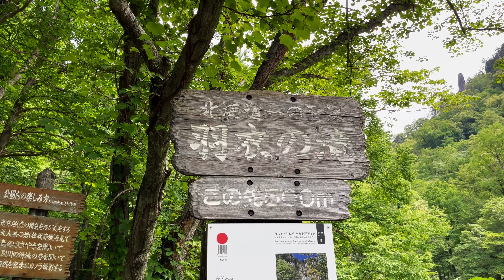【Drone】2022年、美瑛の旅【Japan】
北海道の美瑛と大雪山、十勝岳連峰の名所を撮影してきました。天気に恵まれとても美しい映像が撮れました。

美瑛は美しいパッチワークの畑とCMの撮影場所として有名な木、また四季彩の丘、青い池などの大変に美しい景観がある北海道屈指の観光地です。
大雪山・十勝岳連峰は2000m級の雄大な山々が巨大な山系を形成しており、夏には多様な高山植物が咲きみだれ、秋には美しい紅葉を楽しめます。冬は一面の白銀の世界を見せてくれます。
十勝岳や上富良野岳では火山活動によるごつごつした岩などの荒々しい山の山容を間近に見ることができ自然の偉大さを感じることができます。

今回の撮影では
ヌッカクシ(安政)火口
#62-2火口
※羽衣の滝は北海道最大の滝、称名滝に次いで日本2位の落差
などを撮影してきました。お楽しみください。

※国交省許可、関係各所に許可取得済